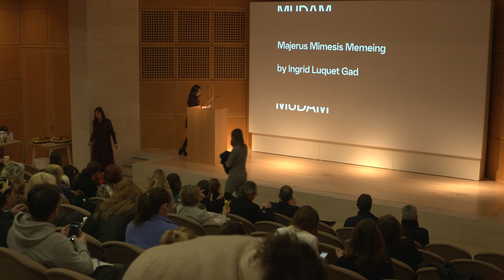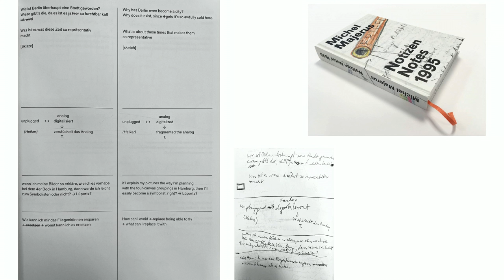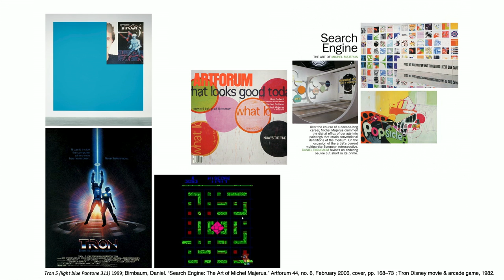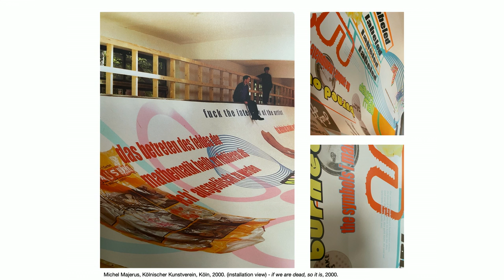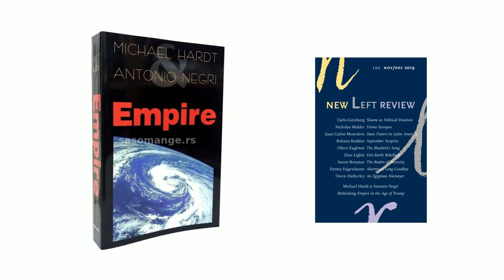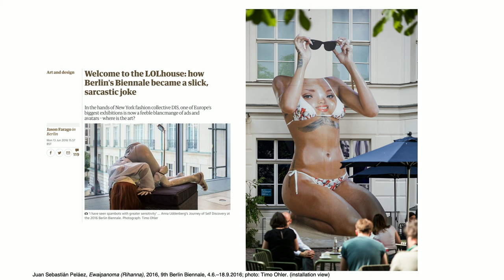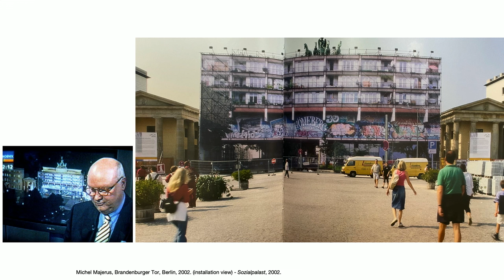Ingrid Luquet-Gad talks at the Michel Majerus Symposium at Mudam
what looks good today may not look good tomorrow: The Legacy of Michel Majerus
Symposium
09 Nov 2022
@ Mudam Luxembourg

Ingrid Luquet-Gad, talk + Q&A

Through a series of talks and lecture-performances followed by a panel discussion, the symposium investigates the influence of Michel Majerus’s (b. 1967, Esch-sur-Alzette – d. 2002, Niederanven) work on the practice of the ‘digital-native’ generation of artists, curators and researchers.

International speakers working in and researching the field of visual arts will address the relevance of Majerus’s reflections today, while discussing different aspects of his legacy.
In the span of a short yet exceptionally prolific career, Majerus has captured his time, decades marked by the expansion of globalised consumer culture and digital technology. His large-scale paintings and installations, characterised by the ‘sampling’ and collaging of an eclectic repertoire of imagery and text borrowed from art history, video games, commercials or electronic music resonate with the image and information frenzy of the Internet 2.0 pervading contemporary society. In his work, Majerus transgressed the well-worn rules of painting and created unmistakable interpretations of the pop culture of the 1990s and early 2000s that remain of unfailing relevance today.
The symposium what looks good today may not look good tomorrow: The Legacy of Michel Majerus is the first chapter of a programme dedicated to the work of Michel Majerus and will be followed in Spring 2023 by an exhibition at Mudam and a publication gathering the contributions to the symposium.

Ingrid Luquet-Gad is an art critic based in Paris. She is the arts editor of Les Inrockuptibles, a contributing editor to Spike Art Magazine and a correspondent for Flash Art. As a doctoral candidate in Arts, Aesthetics and Science of Art at Université Paris 1 Panthéon-Sorbonne and Media Theory at Paris 8 Vincennes – Saint Denis, her research centres on strategies of artistic autonomy during the first decade of the twenty-first century. Her writings explore the ontological and epistemological transformations brought about by new technologies, as reflected in the mirror held up by artists to the present times.